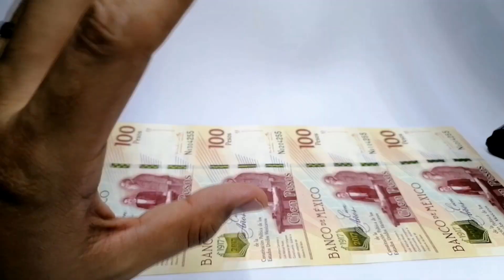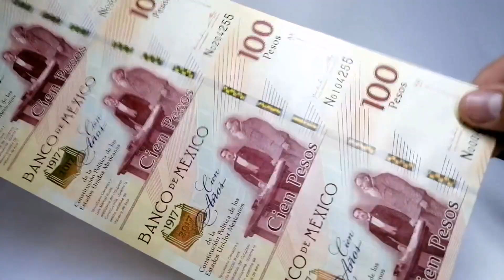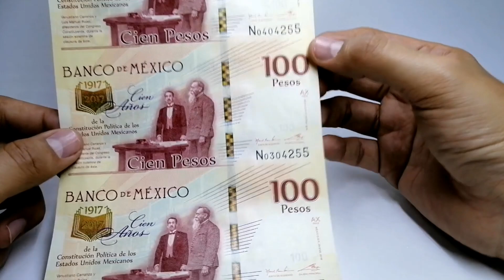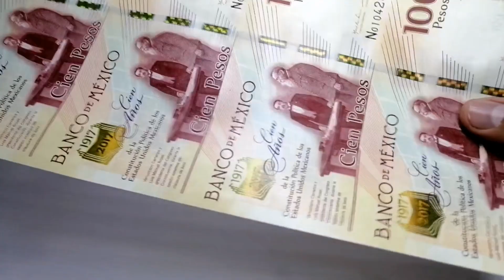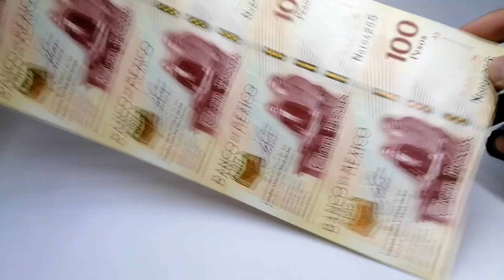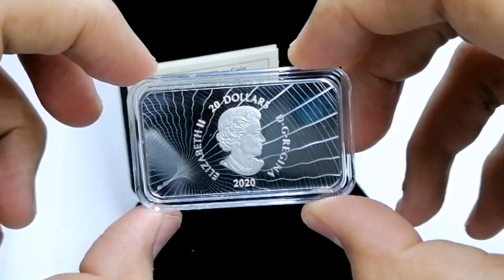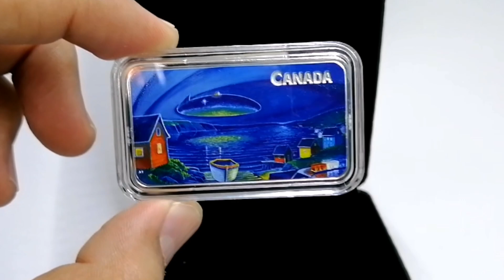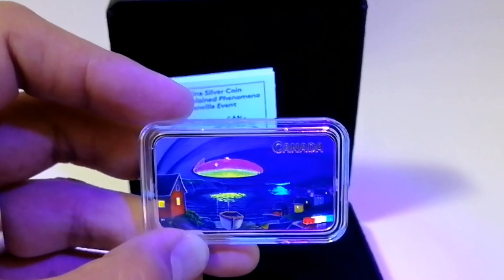((VALE MAS DE MIL PESOS)) Billete de 100 pesos Conmemorativo - Centenario de la Constitución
Te muestro un billete de 100 pesos con un excelente diseño que se vende en más de 1000 pesos